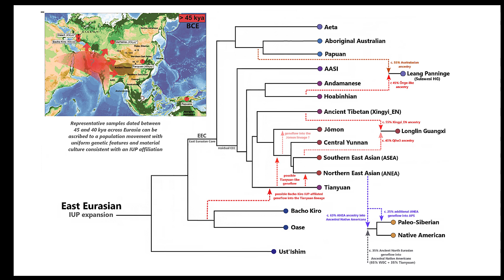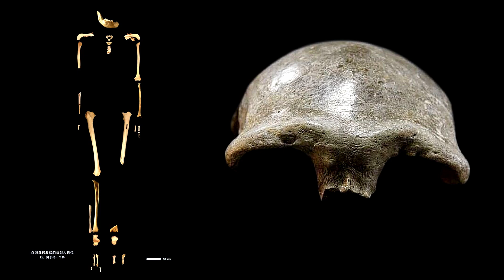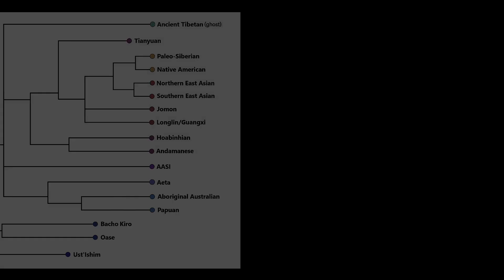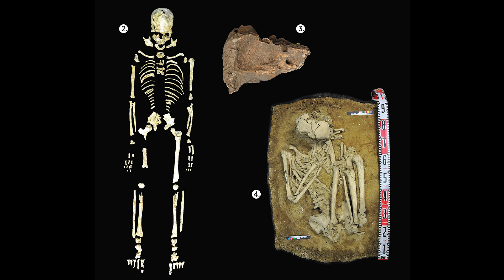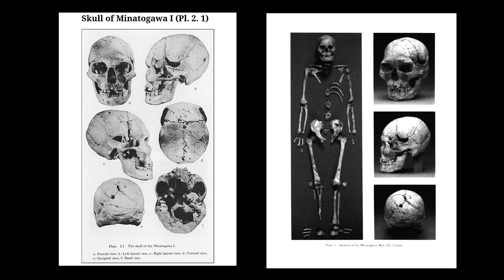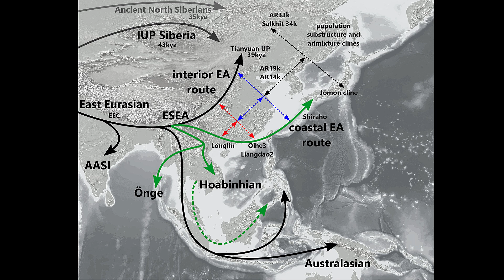Shared Ancestry of the Taiwan Aboriginals, Jōmon and Papuans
The islands of East Asia have always been both refuges and crossroads. Taiwan, Okinawa, and their outlying islets stand like stepping stones between the Asian mainland and the Pacific, inviting daring migrations while also guarding their secrets in stone caves and coastal reefs. The prehistory of Taiwan is not merely a story of local settlement but a saga of connection. Ancient peoples braved currents and typhoons to cross seas, carried with them the knowledge of fishing and boat-building, and left behind bones that link them to lineages as wide-ranging as the Jōmon of Japan, the Papuans of Melanesia, and the Indigenous peoples of the Americas.